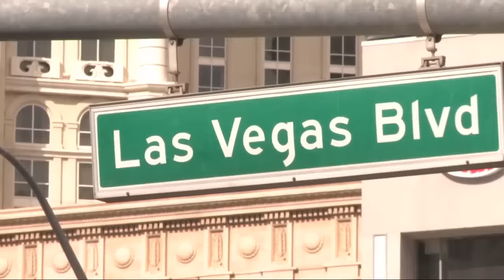How To Win $425,000 In A Poker Tournament - WPT 2016 (feat. Alex Keating)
I present you a great piece of live poker tournament strategy.
Holdem tournament strategy. Is the thing you ask for quite often, so here it is.
As part of a new cross collaboration series leading up to the World Series of Poker, today's 'Hand of the Day' features one of the best, most under rated tournament pros on the circuit, Alex 'Kadabra' Keating.

Not only did he just come off a 3rd place finish at the World Poker Tour in Los Angeles, but he's been crushing the world of online poker tournaments for years. Today I had the pleasure of catching up with him about a crucial hand that helped him along his road to the final table.

What one piece of advice did you find the most practical?
Who else would you like to see on the show?

If you liked my style of analysis on overbetting, check out my FREE "Hand Range System" where you'll get access to the exact methodology I use to make each and every decision at the poker table:
Looking to improve your preflop play? Don't know when to overbet? Get my FREE 'Quick Start Guide to Preflop Play' (which includes 10 preflop charts), where you'll learn which hands to play from which position, how to adjust to your opponents and maximize your edge.

On this channel I regularly analyze some of the biggest hands of poker played on high stakes cash games like Poker Night in America, Live at the Bike, Poker After Dark and High Stakes Poker or tournaments like the World Series of Poker, World Poker Tour and European Poker Tour featuring legendary poker players like Doyle Brunson, Tom Dwan, Antonio Esfandiari, Phil Ivey, Gus Hanson, Phil Hellmuth and Daniel Negreanu.

I also pick hands which are sent to me from readers like yourself to give you actual feedback on your specific questions.